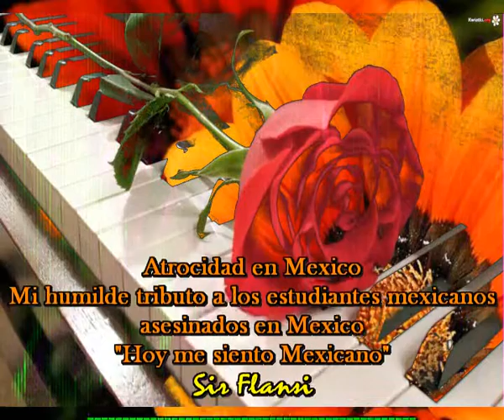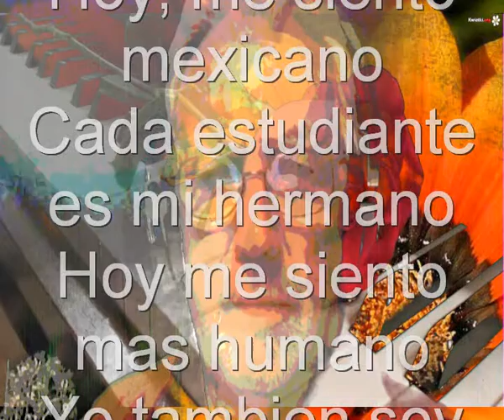Atrocidad en Mexico